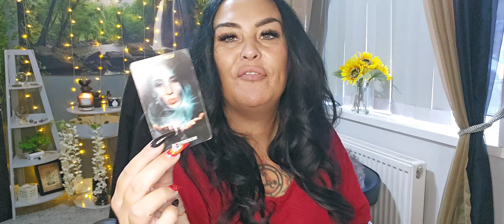LEO - Wise people are always learning! higherself activations to attract abundance 💜